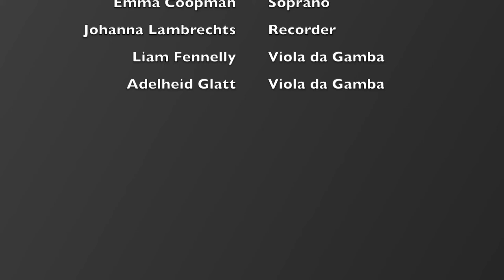Tous Les Regretz - Antoine Brumel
CONSORTO ETEREO

Emma Coopman - soprano
Johanna Lambrechts - recorder
Liam Fennelly - viola da gamba
Adelheid Glatt - viola da gamba

Video by Dave De Deyne